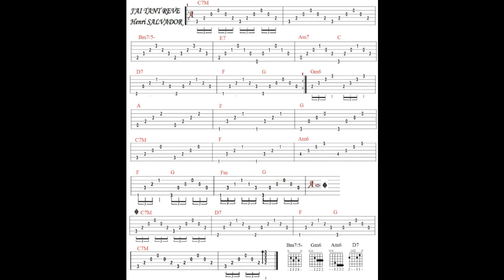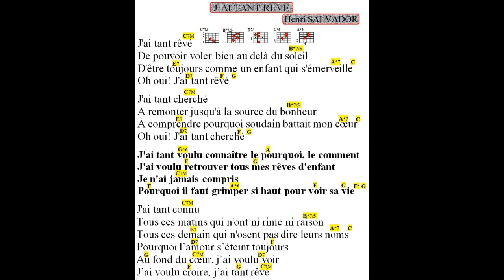J'AI TANT RÊVÉ, Henry SALVADOR, cover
Bonjour,  merci Henry d'avoir chanté de si belles mélodies, Tab/Paroles/Accords. merci de votre écoute , à bientôt, Fab